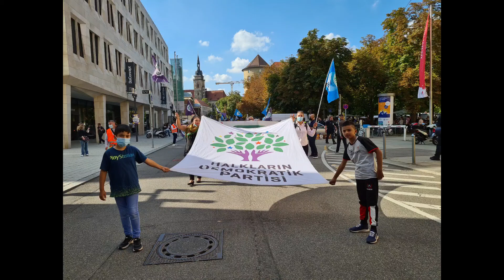HDP ye yönelik baskı saldırı ve kapatma girişimlerine karşı Halk alanlarda Stuttgart